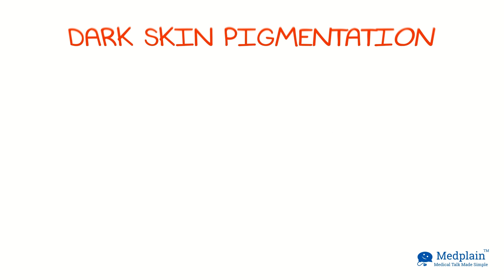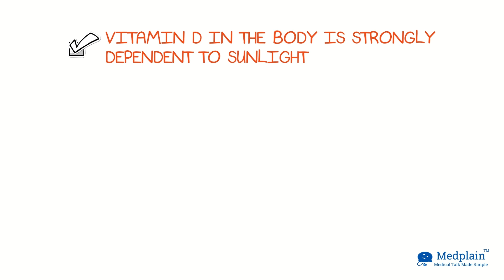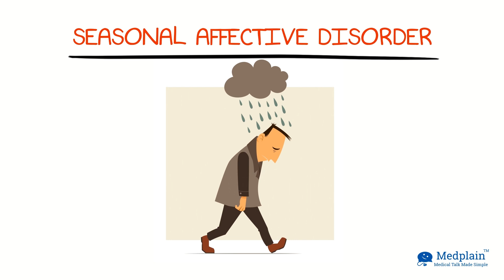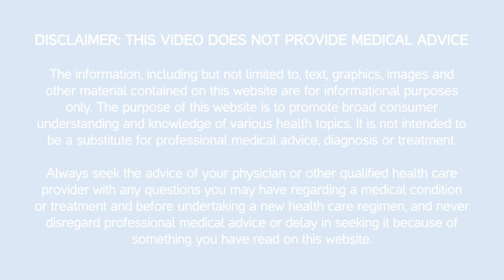Dark Skin Pigmentation Linked to Vitamin D Deficiency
Most people believe that having darker skin color is a good thing because dark skin color protects
against the harmful effects of the sun’s ultra violet rays. However, it has its own disadvantage too: Dark
skin pigmentation increases a person’s risk for vitamin D deficiency and seasonal affective disorder, a
type of depression, reveals a new study published September 2014 by Medical Hypothesis.